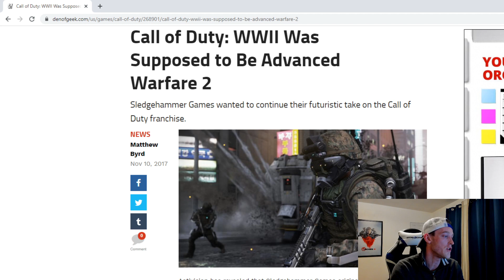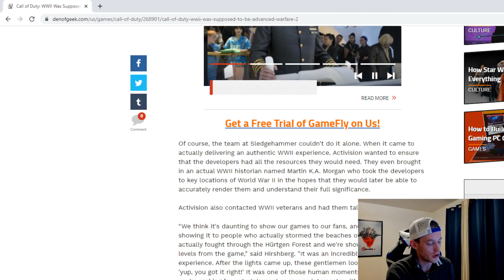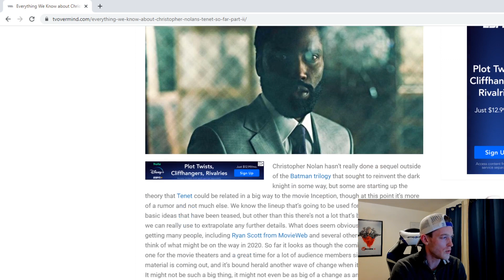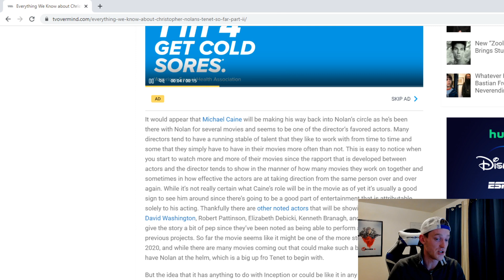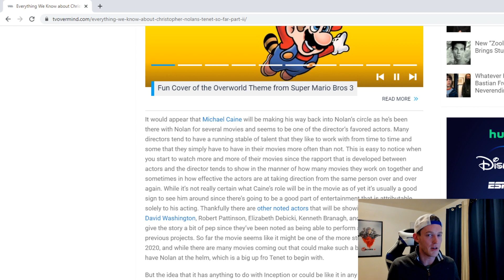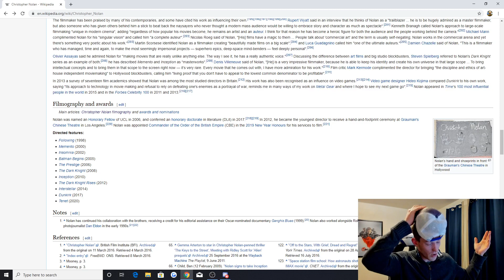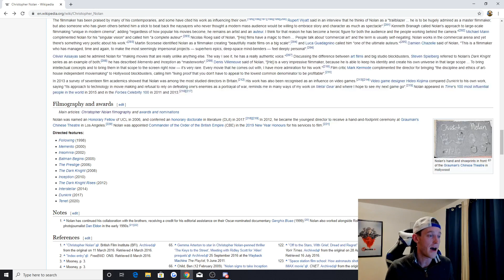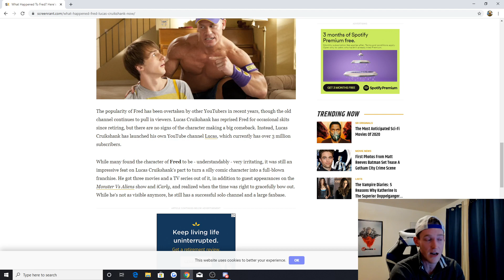Where is Fred? - Eight Below Show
NEW Episodes of the Eight Below Show drop every Monday 9 a.m. ET!